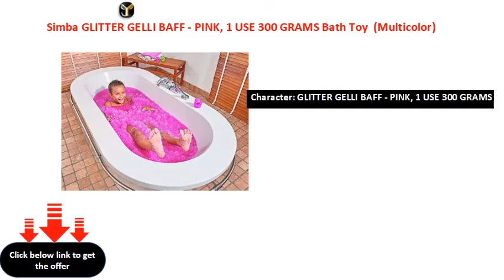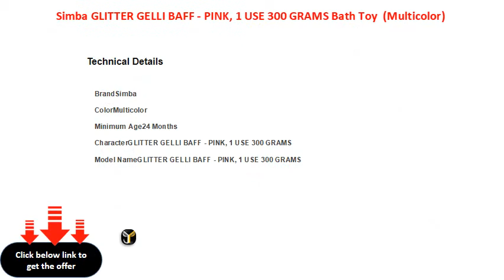Simba GLITTER GELLI BAFF PINK, 1 USE 300 GRAMS Bath Toy Multicolor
Age Group: 24 Months
Skillset: Hand & Eye Co-ordination
Character: GLITTER GELLI BAFF - PINK, 1 USE 300 GRAMS